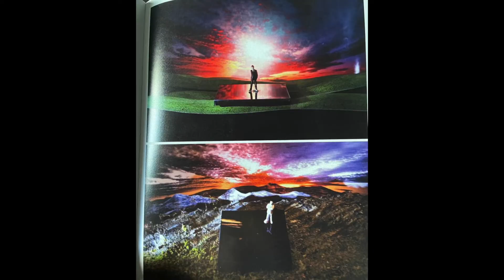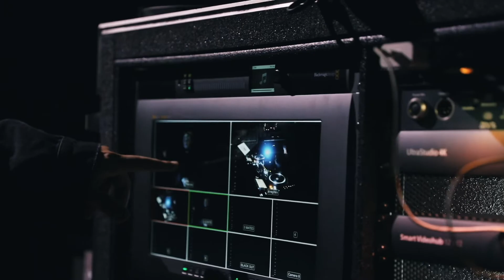LEX BORRERO | creative process behind the concept of ​⁠'s live AUDIOVISUAL EXPERIENCE.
As always we wanted to make something different and impactful. While creating a unique experience that had never been seen in Latin urban music.

A creative concept by IG: @createdxonesix • developed in collaboration with IG: @ElliottMuscat, @Tainy, @Pabl1ts

Creative Cast

Music curation and mgmt IG: @Pabl1ts
Production and Lighting design by IG: @richard_vicens
Visual collaborator IG: @andreahdez